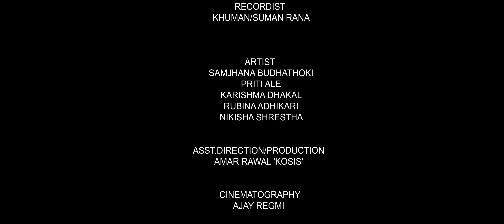New Teej Song 2081 - Duniyalai | Priti Ale Ft. Samjhana budhathoki, Karishma Dhakal, Rubina, Nikisha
Presenting New Nepali Teej Song 2081/2024 - Duniyalai By Priti Ale, Penned & Music Compose By Priti Ale Only On Priti Ale Official Youtube Channel.

♪ Song:-
Duniyalai...

♪ Vocal/Lyrics/Music :-
Priti Ale

♪ shiba mantra :-
nakul dhakal

♪ Music Arrange :-
Dolraj Barghare Magar

♪ Recordist:-
Khuman/Suman Rana

♪ Mixing:-
Kumar Rana

♪ Studio:-
Maruni Digital

♪ Recordist :-
Khuman/Suman Rana

♪ Audio/Video :-
Priti Ale

🎬Artists:-
Samjhana budhathoki
Priti Ale
Karishma Dhakal
Rubina Adhikari
Nikisha shrestha

🎬Cinematographer
Ajay Regmi

🎬 Asst.Direction/production
Amar rawal 'kosis'

🎬 Asst.Choreographer:-
Muna Tamang

🎬Dress
samjhana dress

🎬story/direction / choreographer :-
Jerry Bhandari

🎬Post Production:-
Adventure Entertainment

Unauthorized downloading and uploading on YouTube channel is Strictly Prohibited And will attract punitive measures from Priti Ale Official. Embedding to a website is allowed.